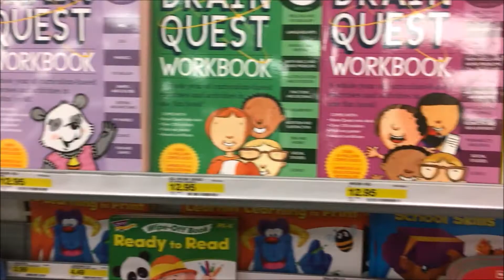Easter Special 2017